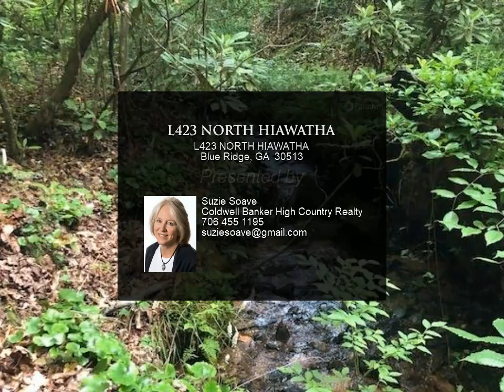L423 NORTH HIAWATHA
OVER 180 FT of NOISY CREEK FRONT and located in one of the most desirable neighborhoods in all of Blue Ridge. With a majestic timber entrance, complete with lush landscape, pond and waterfall, you get a glimpse of the pride of ownership you will see throughout this development. 1.08 acres, city water, protective covenants, active HOA and only 5 minutes to historic downtown Blue Ridge. Walk along the creek to the beautiful Mountain Tops Chapel. Plenty of opportunities to socialize with your neighbors. Builder owned lot so feel free to bring your plans or your own builder. Driveway in with pathway down to creek.

Suzie Soave
Coldwell Banker High Country Realty